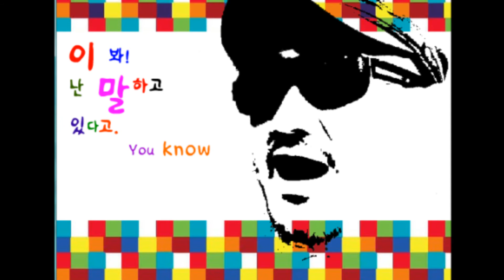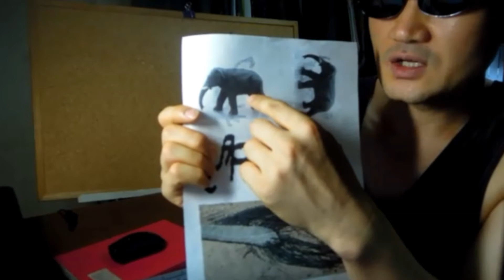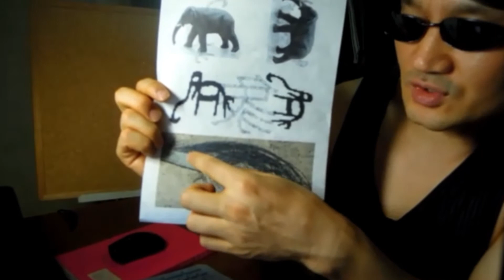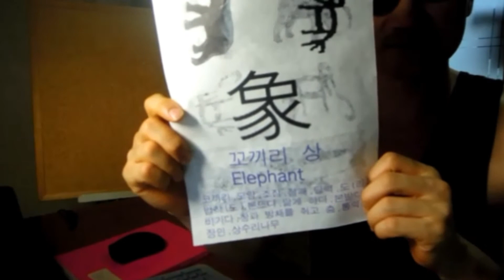485. Call - I was inspired by what you said